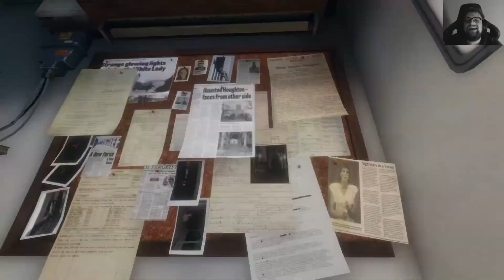Lets Play Together: Phasmophobia - Ich sehe dein Inneres | DRuCK #004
Moin!
Willkommen bei mir und schön, dass du zu mir gefunden hast!

Phasmaphobia Multiplayer mit:
DBD Riku und Co KG (DRuCK)
Miri_Panade:

Vani
Keith: Ja, ich halt

Hier gibt es regelmäßig Lore zu verschiedenen Games und Lets Plays!
Auch Vlogs und Musik wirst du hier bekommen!

Alles mit Herz, Seele, Liebe und viel Recherche! Und Humor natürlich!

Wenn du Bock auf mehr Tüddelkram ausm Norden hast, dann check ma meine social medias aus!

Keith
(ehem. Sanguinoth)